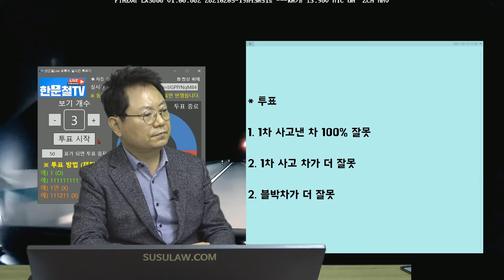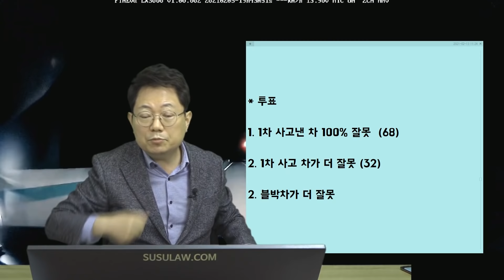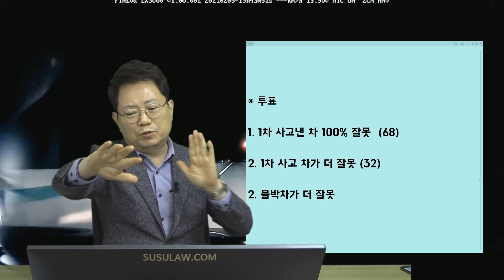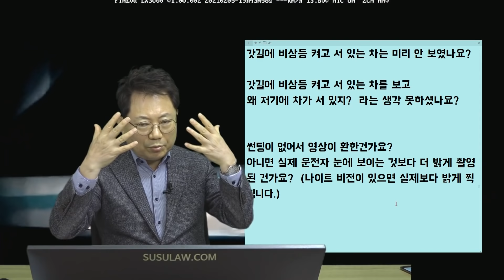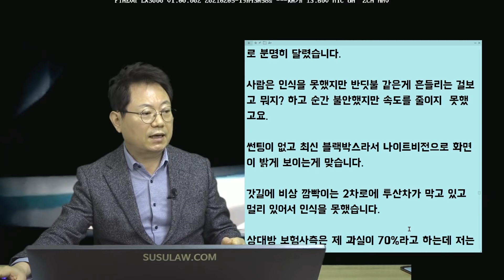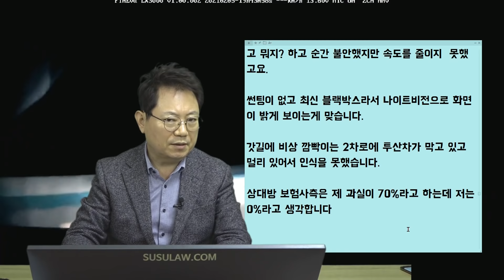9843회. 어둠속에서 앞에 갑자기 사고차량 두대가 나타난다면...?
(b12132, 갓길에서 반짝반짝 반딧불인가??, 고속도로 직진 중 앞에 사고난 차량이 나타나 사고,

* 투표
1. 1차 사고낸 차 100% 잘못 (68)
2. 1차 사고 차가 더 잘못(32)
2. 블박차가 더 잘못

상대보험사 블박차 과실을 70%,
블박보험사 블박차 과실 10%

블박영상은 나이트비전에 의해 더 밝게 찍혔음, 사람눈으로는 컴컴해서 안보이는 상황, 갓길에 휴대폰 후레시는 반딧불이 있나 정도로만 보이고 사람으로 보이진 못함,
앞에 갑자기 사고난 차량이 나타나 피할새도 없이 사고났기에 블박차 과실 없다는 의견,